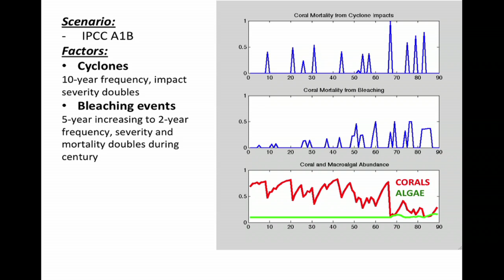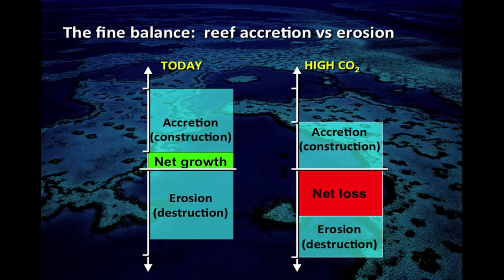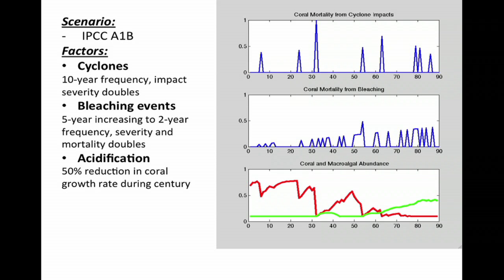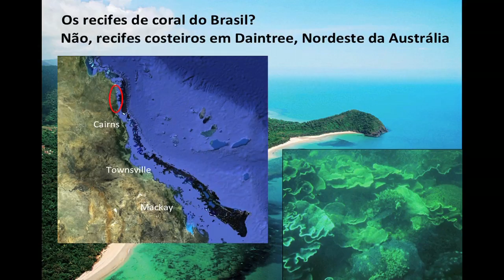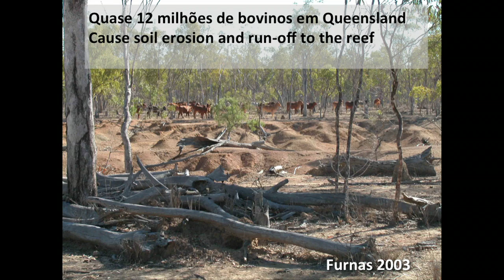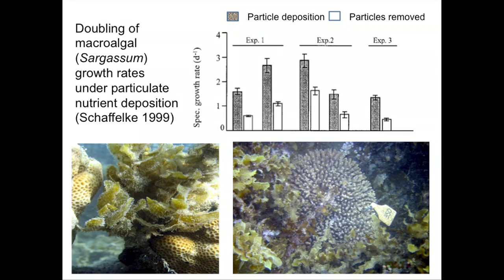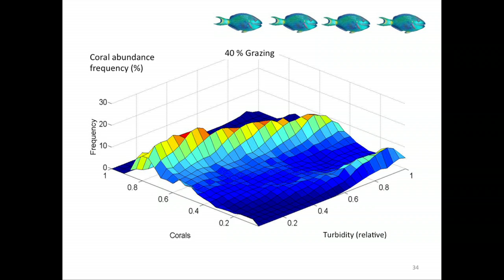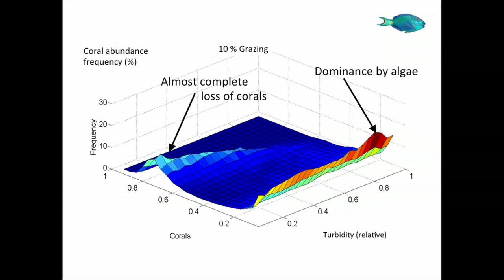(Part 2) Coral Reefs: risks and vulnerability under climate and ocean change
Segunda parte da palestra de Ken Anthony no Museu Nacional/UFRJ.